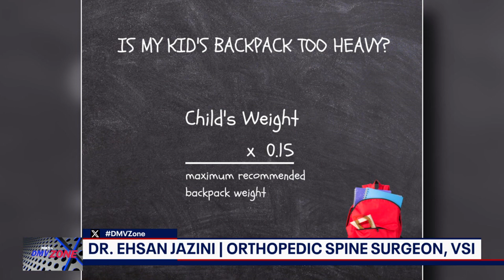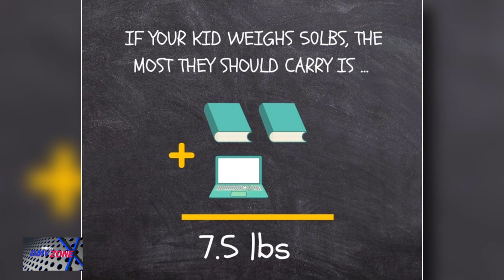Preventing Sports Overuse Injuries | As Seen on Fox5 DC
What happens when World Spine Day and National Sports Day intersect? Dr. Ehsan Jazini, Spine Surgeon at VSI, joins Fox 5 DC with tips to help young athletes stay injury-free during the sports season. Whether your child is hitting the field, court, or track, it's essential to know how to prevent common overuse injuries that can sideline their progress.

Dr. Jazini covers critical advice on how to keep young athletes healthy, including:

- The importance of rest and recovery
- Proper training techniques
- Recognizing early signs of injury
- Simple steps parents can take to protect their kids from overuse injuries

If you’re a parent looking to keep your child at the top of their game without risking long-term injuries, this video is for you.